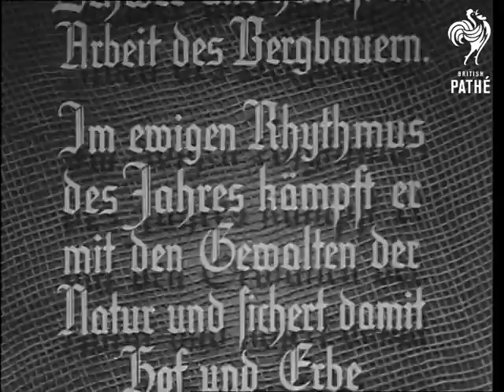Austrian Mountain Farm (1940)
German UFA documentary film showing a year in life of an Austrian farming family in the Alps.

'Wien Film - Im Verleih der UFA - Das Bergbauern-Jahr'.

Austrian Alps.

Several scenic shots of Austrian Alps with snow capped mountain peaks. A man walks up the mountain through snow with sleigh on his back. He collects brushwood. Two children walking through heavy snow. Woman weaving. CU. A clock. More shots of the man collecting wood, children walking through snow and the woman cooking food on a large stove. Man going down the slope on sleigh loaded with wood. He gets to his farm. Children also arrive and they all get into a house. Woman helps them with their coats. Old man carving a figure - toy for a little boy. Boy takes it  to have a look. Several shots of the family around table, eating. Several shots of a calf suckling and the man milking a cow.  Various very good scenic shots of the mountain at arrival of spring, snow is melting, water dripping, spring getting heavier, etc. Various shots of the farm with animals milling around - sheep, pigs, hen with little chicken, cockerels, cat etc. The man sheering sheep with children helping. Little boy strokes sheep's head as the father cuts the wool with scissors. Two men weighing a calf, dog sitting near by. Various shots of the farmers with wives working on land - on mountain side. Several shots of the men ploughing with horses on a slope, quite difficult it seems. Men women and children working on land. Various shots of a village with houses and people moving around. Village church seen. Children going home from school across green fields, blossoms and flowers see - it is summertime. More shots of the family working on farm. People harvesting on slopes. Hay being stored. Woman putting bell around cow's neck to let them go on slopes for a summer. Several shots of the cows on mountain slopes. Several shots of two men and a woman climbing up the mountain with ropes. They cut the grass and clear the mountain side. Man with sheep on mountain side. Dark clouds seen - summer is gone. Man saying goodbye to an old woman in a mountain cottage, he walks down the slopes arriving to a farmhouse, greeted by farmers and family. Cows returning to their winter home. Dark clouds swirling around mountain tops. Various shots of the snow falling, woman cooking on a stove, man sleeping with a cat and chicken around, more shots of heavy snow outside. Man walking up the slope with sleigh on his back - repeated shots from the start of the film - year circle is completed.

Cataloguer's note - brilliant footage of life on the Alpine farm.
 FILM ID:2409.08